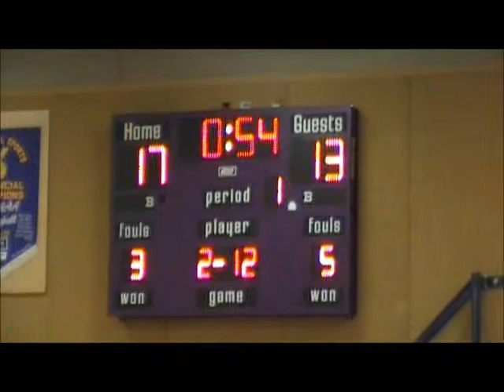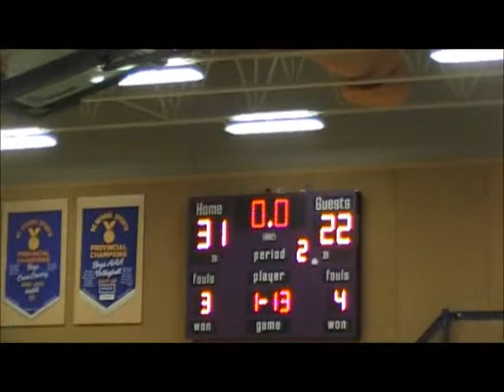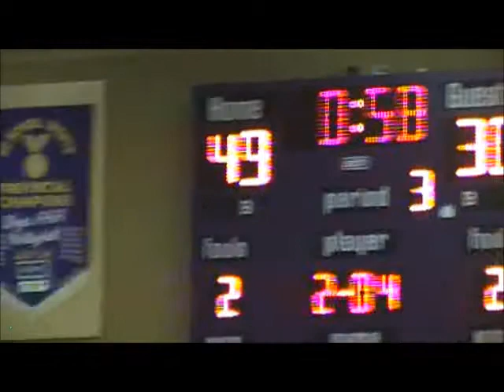Pen Hi vs. South Kamloops Feb 13, 2015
Penticton Secondary Lakers AAA Girls Basketball in league play at home to South Kamloops Titans in February 2015. Penticton won by 16 pts.